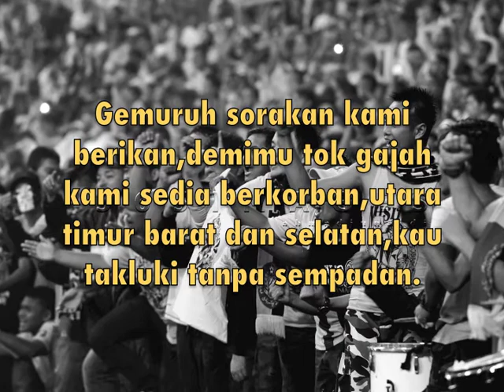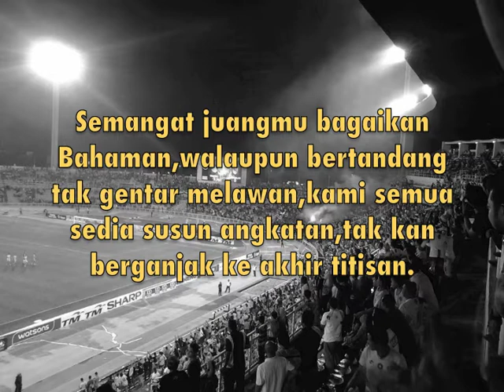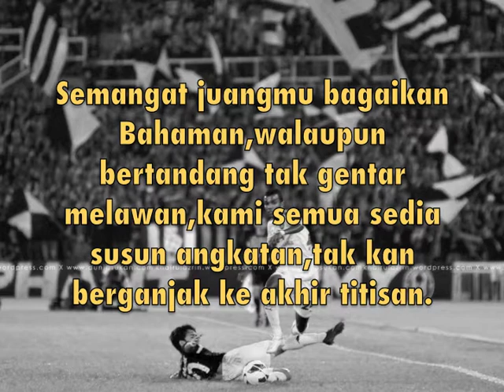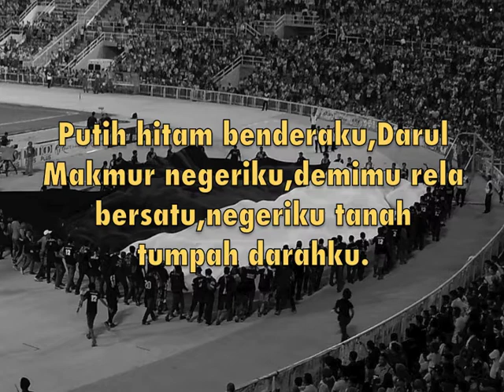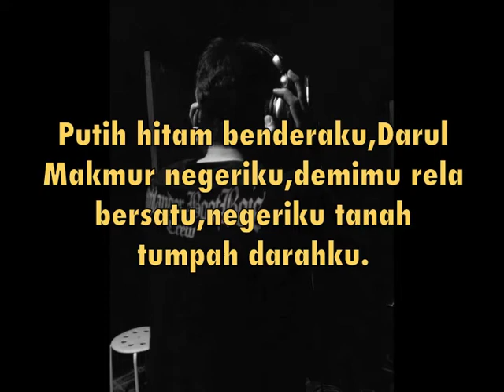The Merc - Demimu With Lyric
Football Anthem - Tribute To Pahang Football Team